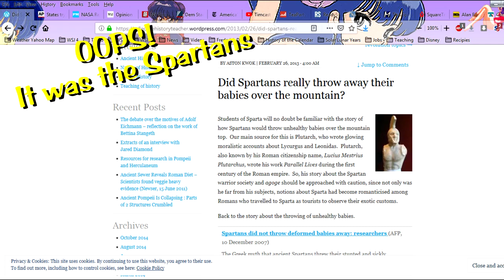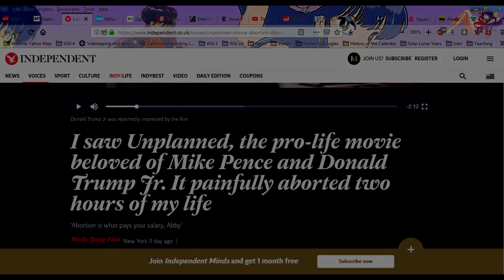Unplanned Movie Review Has Laugh At Expense of Unborn Children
What happens when a movie reviewer decides to joke about abortion? Does hilarity ensue?